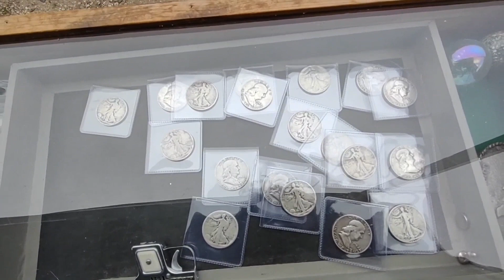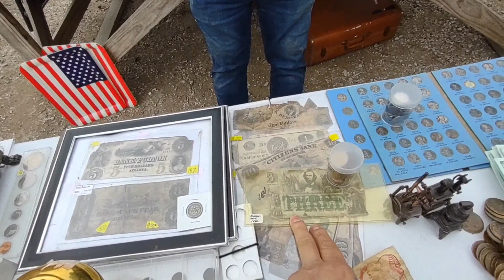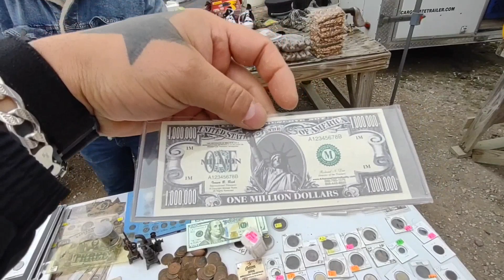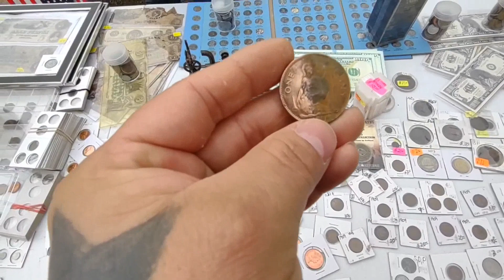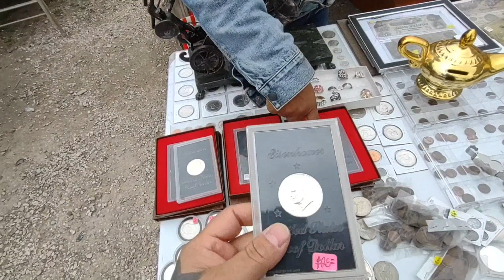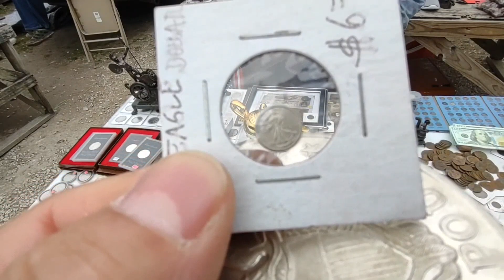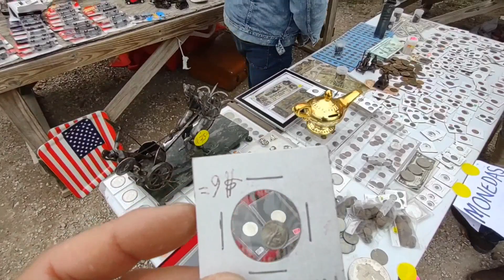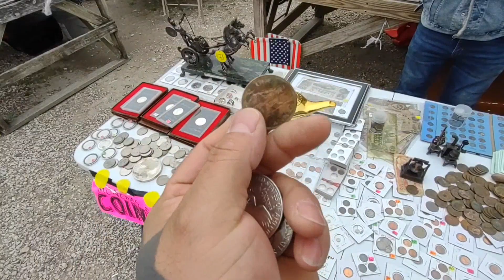🏺buscando reliqueas para mí colección🏺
siempre que vengo a este lugar me llevo algo pequeño para mí colección no soy un fanático coleccionista ya que no solo monedas colecciono si no un poquito de todo .saludos 👋🤗👋 bendiciones 🙏